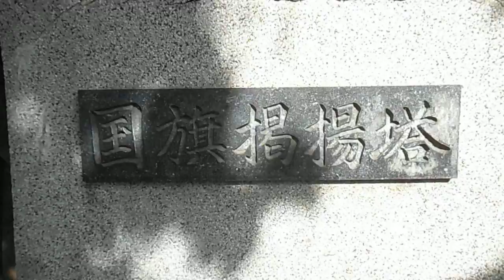DSCF5807東京オリンピックの国旗掲揚塔20150923原宿にて